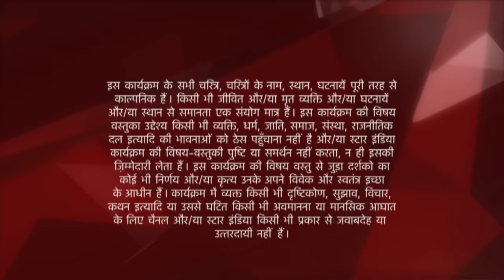Ye Hai Mohabbatein | ये है मोहब्बतें | Ishita ko zinda dekh laga Raman ko shock!